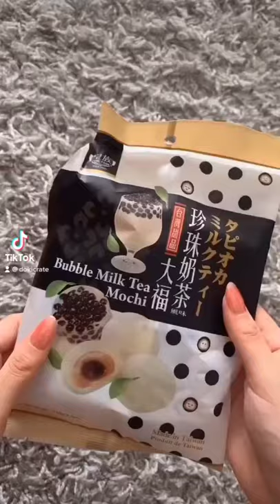Bubble milk tea mochi taste test